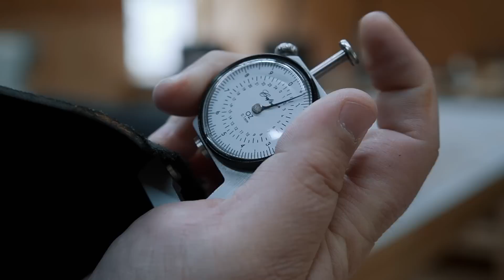Cowboy Action Fast Draw Holster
Stock and Barrel @stockandbarrel created this Cowboy Action Fast Draw Holster. You can find all the products used for this project below and create your own today!

Holster & Gun Belt Pattern Pack: Item #6031-00
Scratch Awl - Item #3217-00
Precision Craft Knife - Item #3031-00
Strap Cutter - Item #3080-00
Adjustable Groover - Item #8074-00
Pro Classic Edgers - Item #83001-02
Wood Slicker - Item #8121-00
Poly Roller Tool - Item #8080-00
Pro Poly Maul - Item #35062-02
Craftool Oblong Hole Punch - Item #3121-06
Point Strap End Punch - Item #3172-06
Round End Punch - Item #3171-06
Pro Hand Press - Item #3960-00
Burnishing Machine - Item #3972-00
Pro Tipping Machine - Item #3973-00
Premium Applicator Sponges - Item #3451-00
Beeswax block - Item #2014-00
2 .lb Mini Anvil - Item #3101-00
Cutting Board - Item #3464-00
Barge Cement - Item #2510-04
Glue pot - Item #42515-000